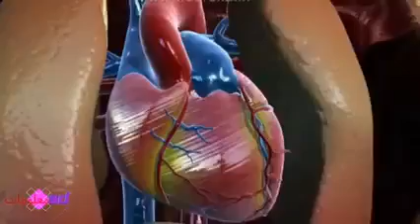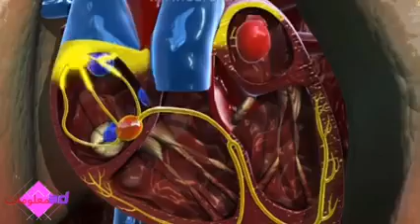شاهد كيفية عمل القلب سبحان الله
لله في خلقه اية واذا اردت أن تعرف اية منهم فالقلب معجزة ربانية فهو محرك الجسم يمده بالأكسجين المطلوب يعمل ليلا ونهارا لا ينقطع عمله ولا يراد اصلاحه كل فترة كما في المحركات التي يخترعها البشر سبحان الله
عمل القلب
جسم الانسان